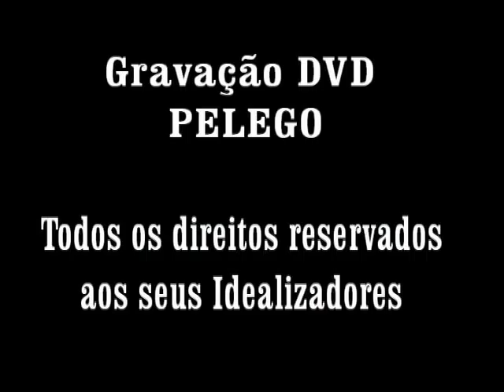Gravação Dvd Pelego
Gravação Dvd Pelego - Quaraí - RS